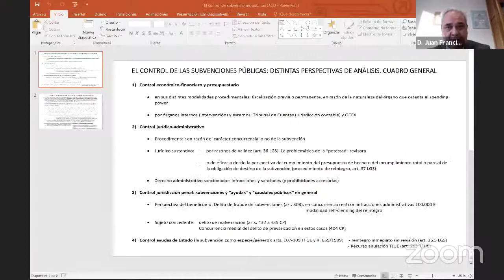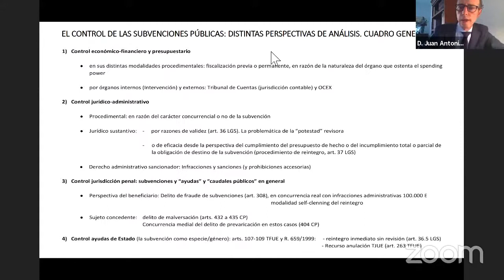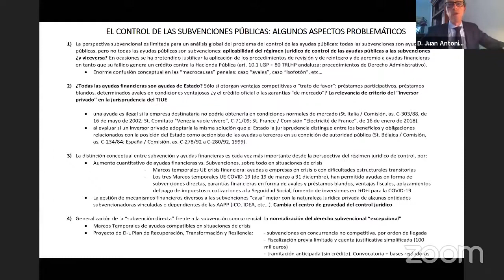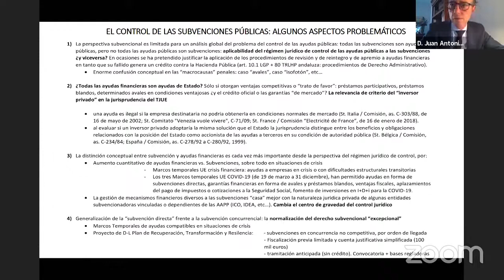CUARTA SESIÓN El control de las subvenciones públicas